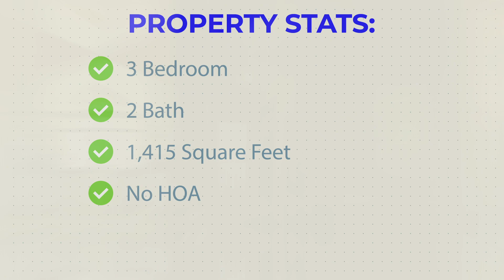Home for sale in Glendale, AZ. 16410 N. 66th Drive, Glendale, AZ 85306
This home is a 3 bedroom with 2 full bathrooms.  Great location near shopping and entertainment.